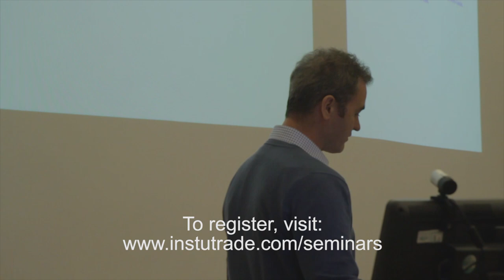TRADING LEGENDS - Anton Kreil's INTERVIEW with Jason McDonald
JOIN THE 2024 ITPM END OF YEAR ONLINE CONFERENCE

In May 2015 Managing Partner of the Institute of Trading and Portfolio Management Anton Kreil interviewed Senior Trading Mentor Jason Mcdonald in London on his career in the financial markets and his experiences teaching and mentoring Retail Traders through the Institute.